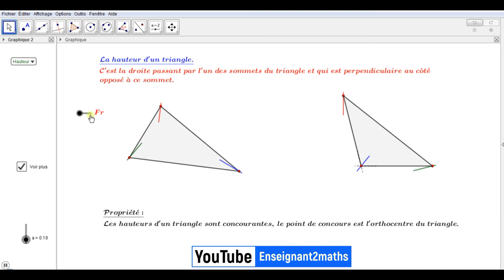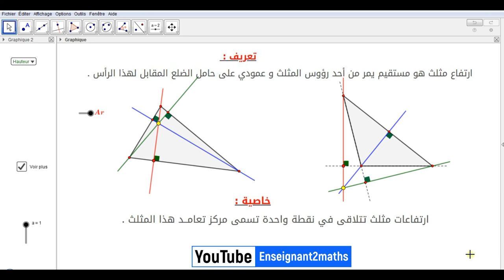برمجية بالجيوجبرا: مشروع في طور الإنجاز لمن يود المساهمة ببعض الأفكار.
السلام عليكم ورحمة الله وبركاته، برمجية *خاصة بالمستقيمات الهامة في مثلث* في طور الإنجاز، يمكنكم المساهمة باقتراح أفكار لإنجاح مشروع متكامل.
أحببت مشاركتكم هذا العمل قبل أن أشرع في تطبيقه بشكل كامل.
يمكنكم وضع الأفكار في التعليقات، ستكون المهلة 24 ساعة ثم أشرع في التنفيذ.
شكرا لمروركم.